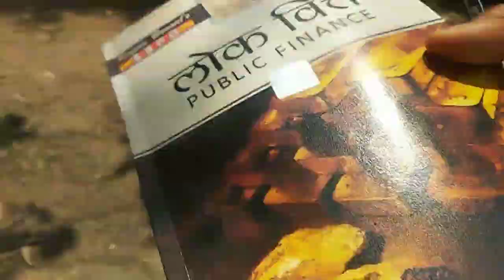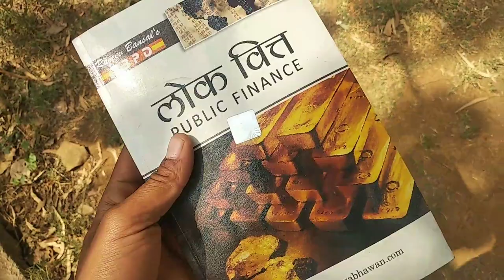ST. Columba's College 📚 Library Hazaribag // Jharkhand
Hello friends es video ke madhaym se aaj dikhayenge
ST Columba's college Hazaribag Ka library
Real HDT Student life